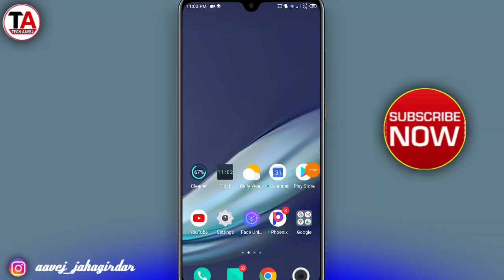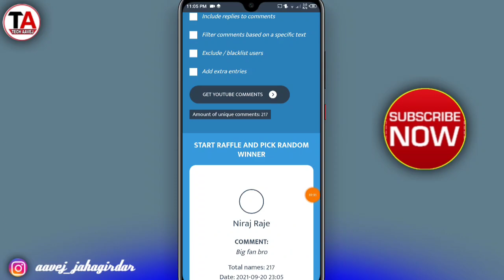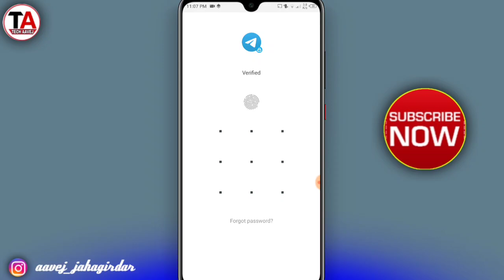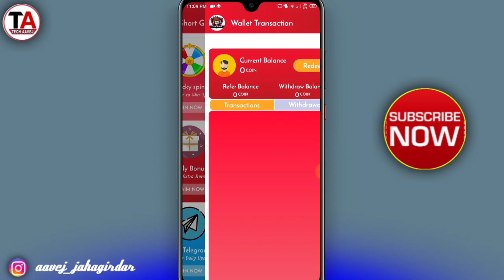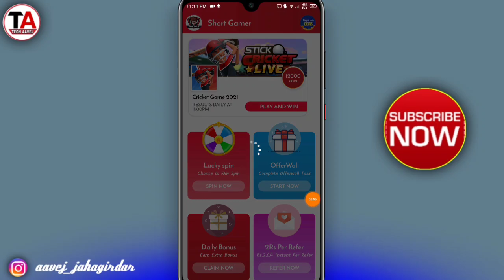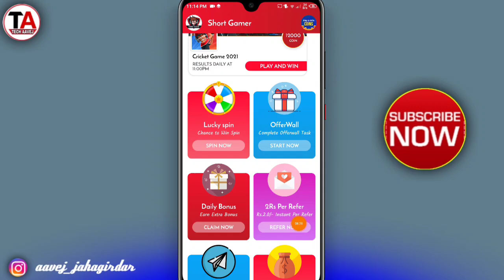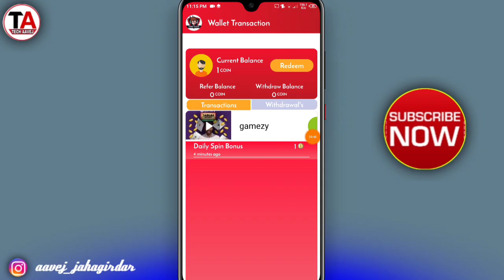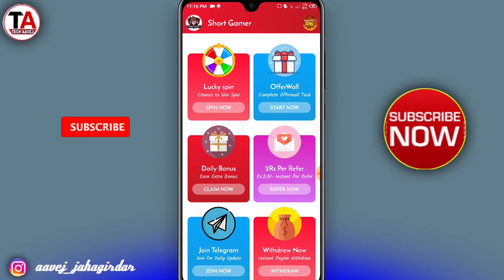( BEST APP ) Without paytm earn daily redeem code | ₹10 + ₹10 redeem code earning app